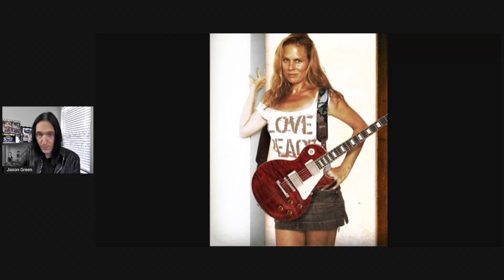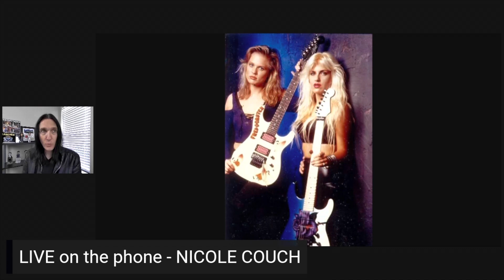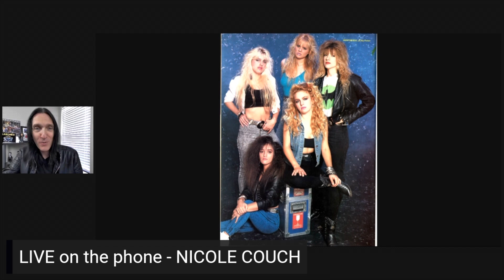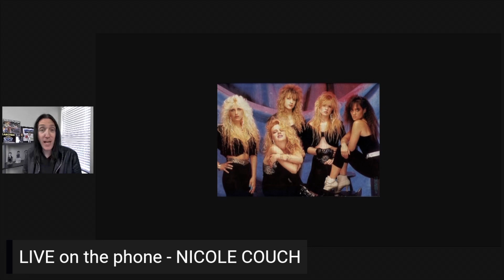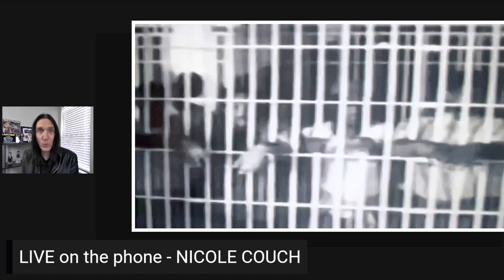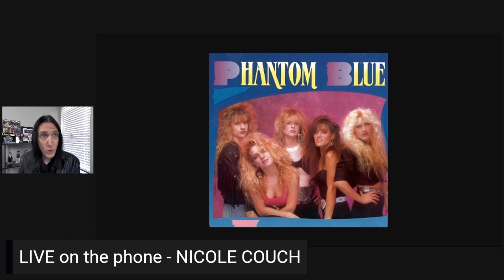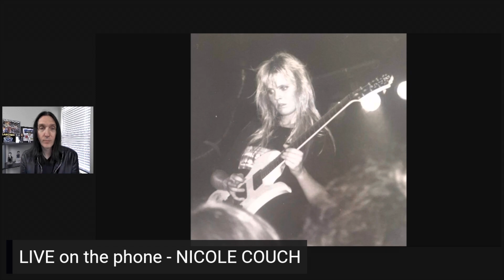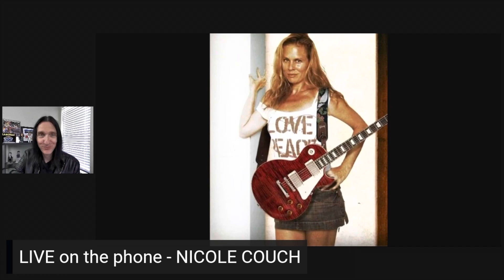NICOLE COUCH Interview: Why she left PHANTOM BLUE? Where is she now?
Waste some time with me and Nicole Couch live from France to discuss what happened to Phantom Blue & where she is now?

Listen to my band:
SIN CITY REJECTS